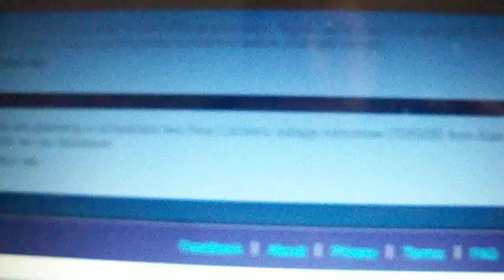500 PTZ on Lockerz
With the restock coming in only a couple days I finally passed 500 points. When the restock comes I'll have 540, if I do my dailies and sign in every day (Z-Lister) but without invites.

What is Lockerz?
Lockerz is the place to go to buy the coolest stuff at the lowest prices, watch exclusive video, discover new music, play the hottest games, hang out with your friends - and get rewarded for just about EVERYTHING you do on the site.

Our mission is to be your daily habit, not a site for your parents or grandparents looking for their long-lost friends from Kindergarten.

One other thing you'll love about Lockerz are PTZ (or "Pointz"). PTZ are Lockerz' proprietary loyalty "currency" that you earn whenever you buy, watch, play, share, invite friends, or even just show up on Lockerz. Redeem PTZ at the PTZ Place for incredible prizes, great products and dream experiences.

Too Good to Be True? Why are we doing this?  To thank you for joining early.  To build a Lockerz community of cool, stylish, cutting-edge people who love to buy great brands.  To give you a taste of how PTZ will work when we go live this fall.  And to test out different prizes and PTZ levels.  Thats key.  This version of PTZ Place is a test.  PTZ levels will change when the full Lockerz site launches.

Lockerz is set to launch sometime in the Fall 09. We hope you'll join us.

Wanna Join?
PM Me or comment!